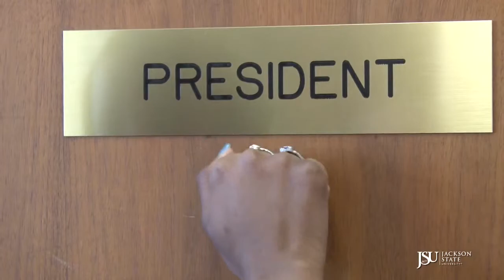Jackson State University: Happy (HD)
The students, faculty, and staff of Jackson State University offers their version of Happy - JSU-style! The Jackson State version of "Happy" features more than 100 participants, including JSU President Carolyn W. Meyers and actor Danny Glover.